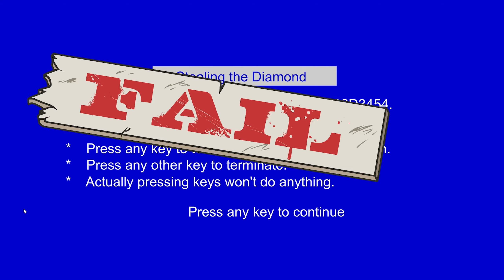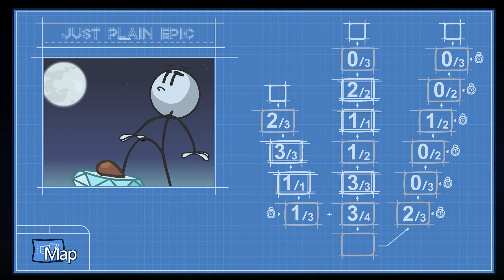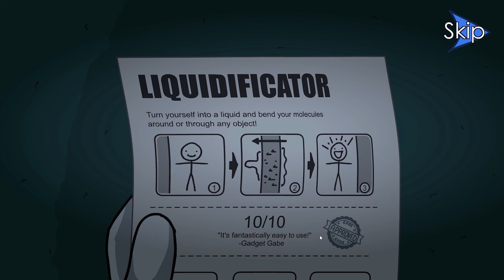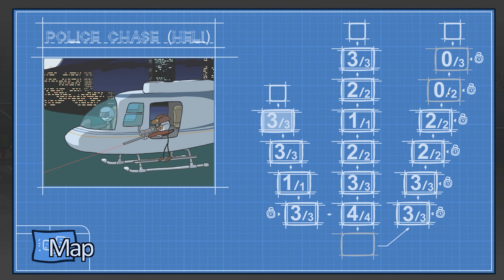Stealing The Diamond (Walkthrough + No Comment) - The Henry Stickmin Collection #2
In this walkthrough I am going to show you all options and fails of episode 2 called Stealing The Diamond of The Henry Stickmin Collection! (Full walkthrough and no comments)